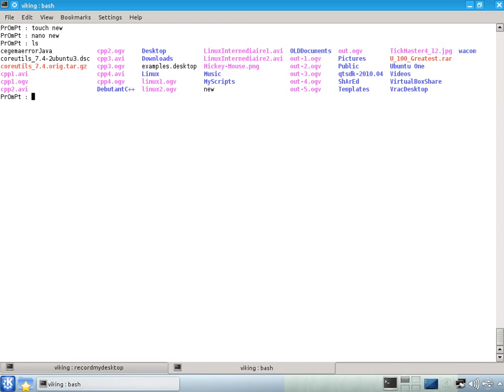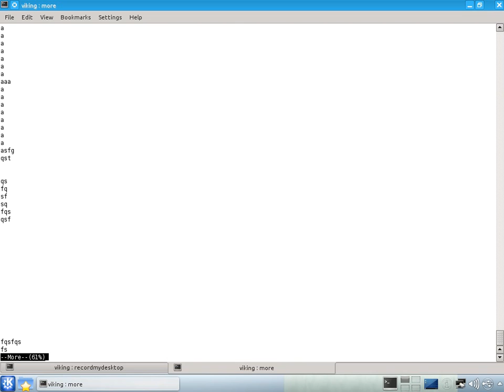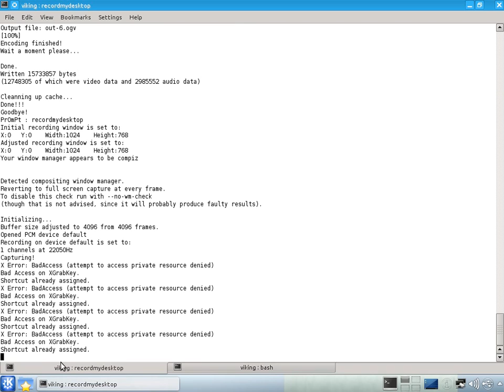GNU / Linux : Lignes de commandes Débutant 3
Je n'ai pas de publicité :-)
Commandes : echo, cat, more, less